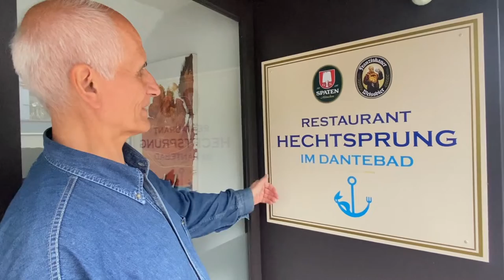Wer in München mit dem eigenen Vierbeiner zum Baden gehen möchte, konnte das am Freitag im Dantebad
Bereits zum 5. Mal öffnet das Dantebad sein Freibad-Becken für Hunde. Zum Ende der Saison durften die Vierbeiner ins Wasser hüpfen. Wegen des großen Erfolgs wurde  auch dieses Jahr ein Hundebadetag in München veranstaltet. Das Restaurant Hechtsprung wurde geschlossen. Ob der Pächter (Grieche) im nächsten Jahr wieder aufmacht, ist ungewiss.